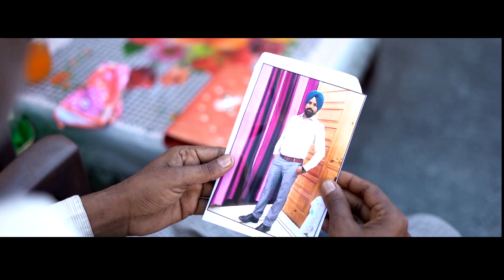Pre Wedding Song Girl Side S.K Film Production 9876704123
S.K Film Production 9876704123